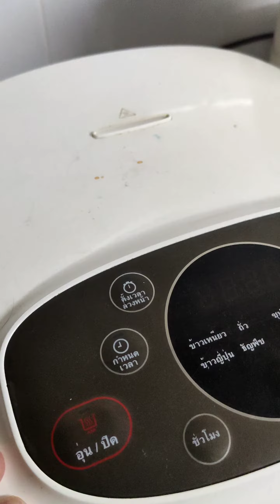Chicken Biryani - easy to make at home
ingredient
+ Chicken
+ Biryani Powder
+ Rice
+ Water
"I wish you happy cooking."